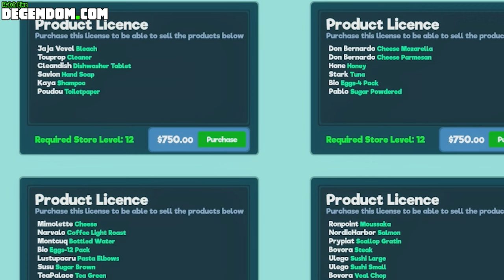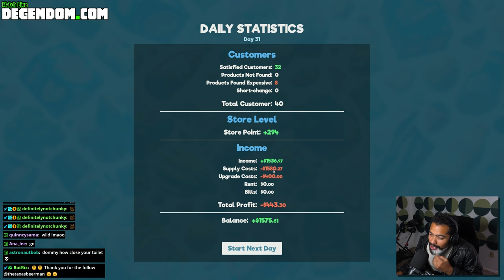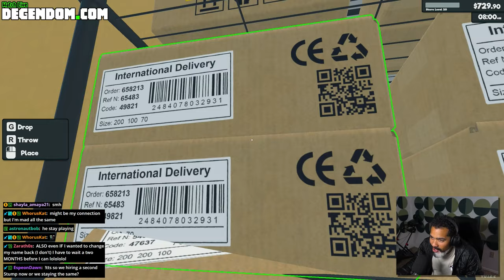Dom Implements "Dynamic Pricing" in a NEW Attempt to Scam Customers | Supermarket Simulator [Ep. 6]